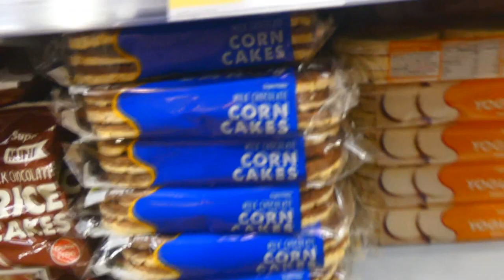FIRST VLOG/GYM VIDEO (Pr's and Fails)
First clip glitched sorry, also fps is weird